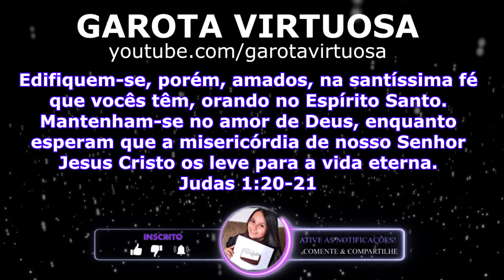ESTÃO FATURANDO ALTO COM ESSA NOVIDADE 😱 NOS POTES VENDE POR 5.00 🔥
1 caixinha de leite condensado
2 caixinha de creme de leite
50 ml de leite
1 Tang de maracujá
50g de chocoball
1 pacote de bolacha maizena